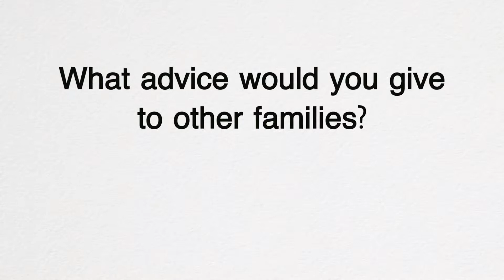Storybook Tour (Day 2) - McLean Home, Simsbury, CT with Betty Abrams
Betty Abrams, mother of Katherine Freund, reflects on her decision to stop driving and offers advice to other families facing this difficult decision.